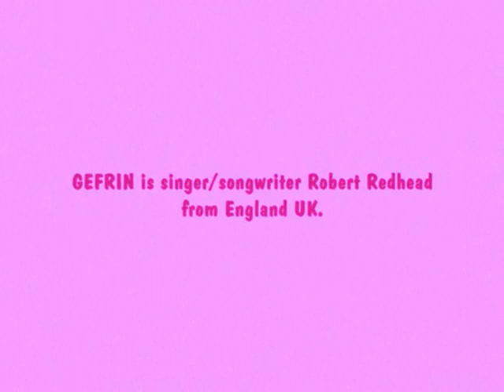stuck in a rut / GEFRIN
music project by rob matthew redhead from england uk.

After spending the last two years out of work, 23-year-old Mark Wheeldon was fed up with living on benefits and concocted a plan to get him noticed on the job market.
He decided to stand on one of the busiest roundabouts in Stoke-on-Trent, Staffs, and advertise himself to passing motorists during the morning rush hour.
But he could not believe his luck when, within three hours, a passing businessman pulled over and offered him a job on the spot.
Vince Champion, director of a timber factory, spotted the former mechanic, on his way to work and returned to collect him, giving him an interview straightaway and offering him a position just 20 minutes later.
After a shower, Mr Wheeldon found himself making frames at the Smart Timber Frame Company by midday on Thursday.